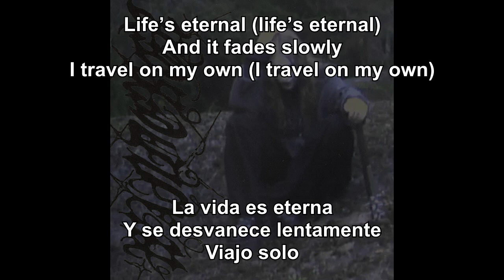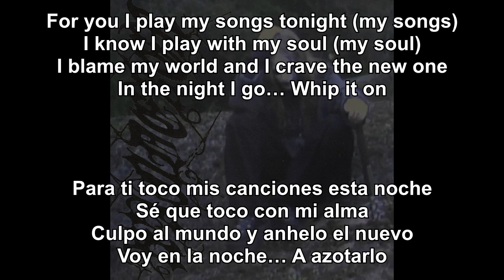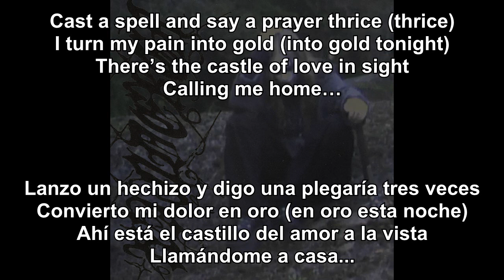Këkht Aräkh - Wanderer (Sub Español - Lyrics)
Wanderer (Single 2023)
Black Metal/Lo-Fi